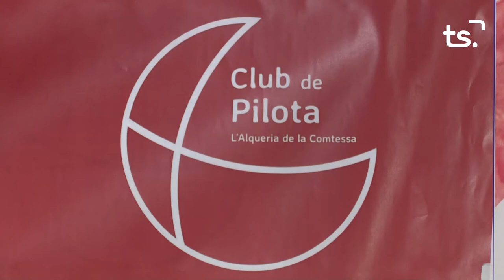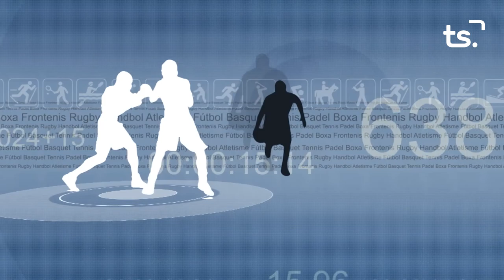FEM SPORT 2022 03 10